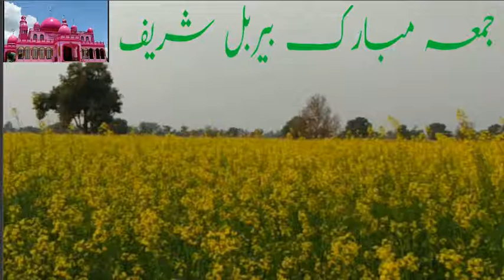Subhan Allah God Gifted Talent Most Beautiful Amazing Azan World Best